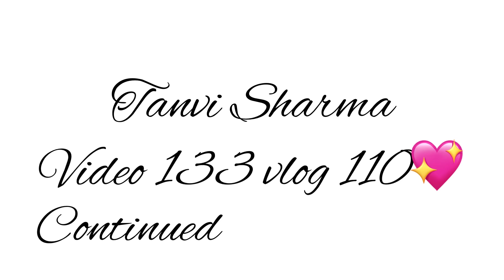Travelling Jammu to Gwalior / Episode 2 | Tanvi Sharma